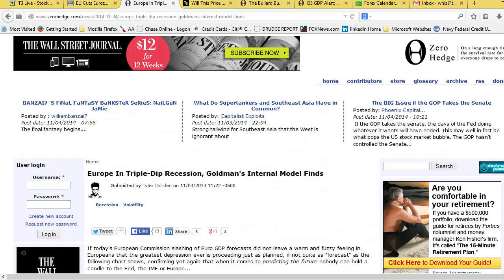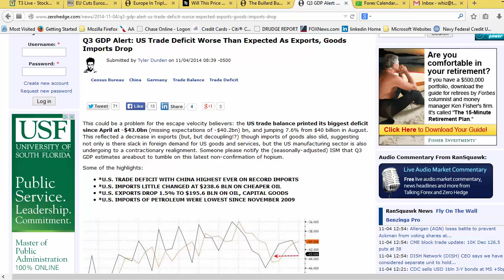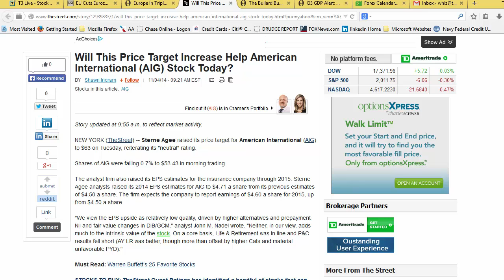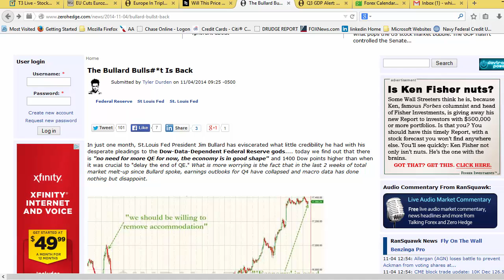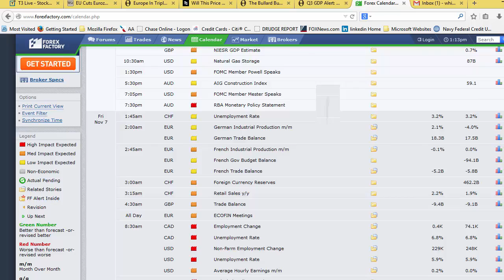Market Situation Report: AIG’s Really Nice Beat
Matthew "Whiz" Buckley, Chief Options Strategist for T3 Live brings you a Market Situation Report for Tuesday, November 4, 2014.

Want Become A Better Trader With T3 Live's Special Weekly Options Training Program: Daily Videos, Educational Courses, Trading Resources, Articles And More!